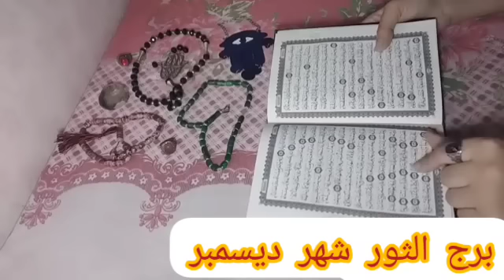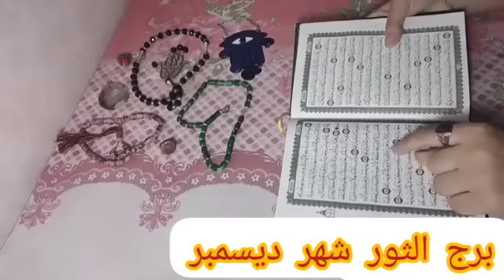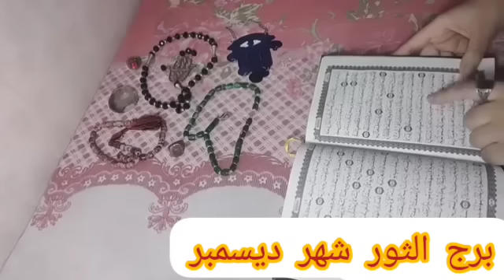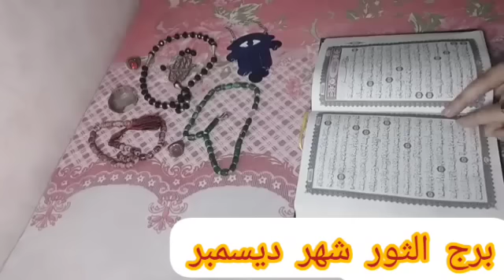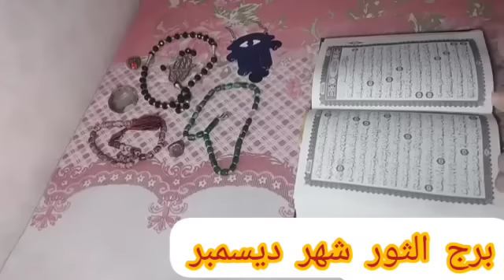برج الثور❤استخاره روحانيه بالقران الكريم 🎀شهر ديسمبر 🎀 كشف شامل يخص حياتك